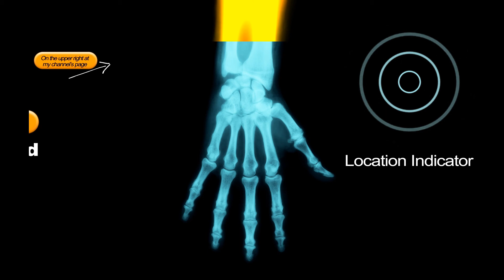Hand Under X Ray with other Elements Royalty Free Footage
Download and use this free footage for your private/commercial Projects.
All the footage in this channel were created by Shtamper for your own use.

Important: You must credit Footageisland in your work!

Copy Writing Notice: Do not upload my footage to Youtube or to any other website in their organic form.

For a better resolution and for a proper license